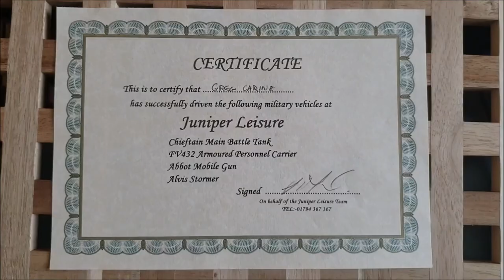Tank Driving - Juniper Leisure 2019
For my birthday last year I was bought a tank driving adventure day. Taken me nearly a year to get round to finishing this but here it is at last.

Had an incredible time at Juniper Leisure: Tank Driving.  Loved every minute of the day in the sun and dust!!

Drove an FV432 APC, Abbot SPG, Alvis Stormer HVM and Chieftain Main Battle Tank.

Shot on a GoPro Hero 3+ Black, SJCams SJ5000 and Panasonic FZ-72.